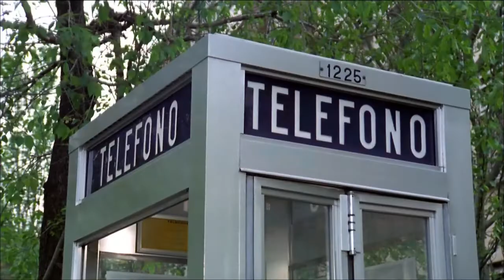Una gestoria en condiciones con Landa y Ozores.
Fragmento de "Celedonio y Yo Somos Así" de 1977 de Mariano Ozores.